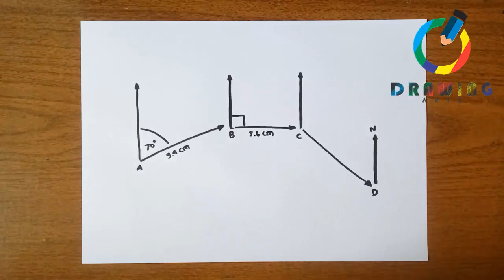🔴How to Draw Scale Drawings | كيفية رسم مقياس الرسم